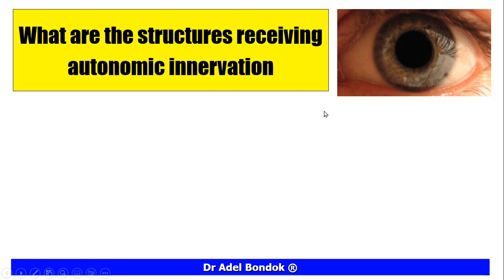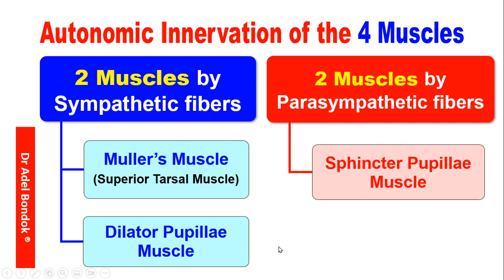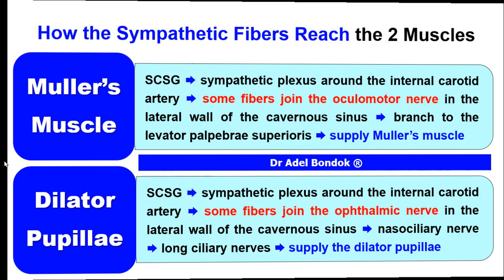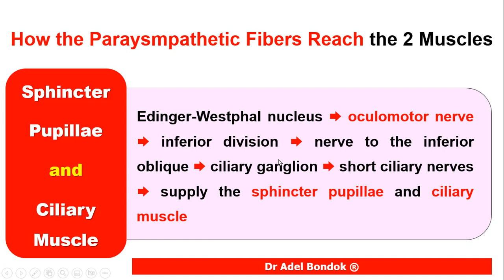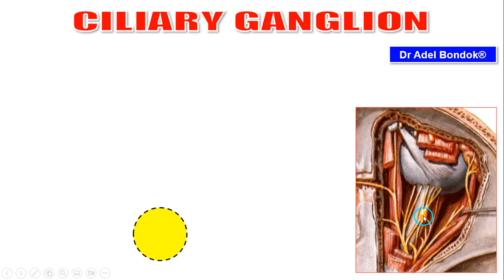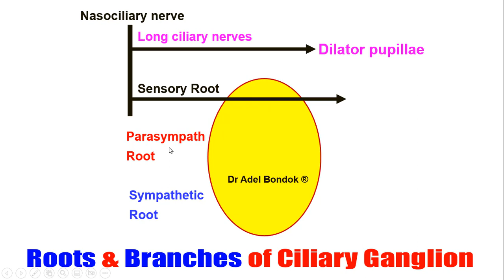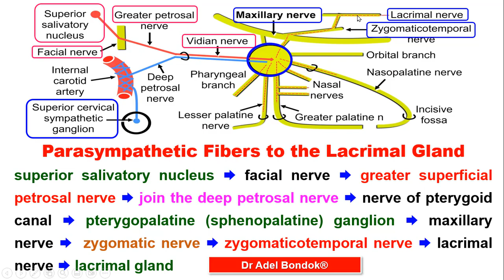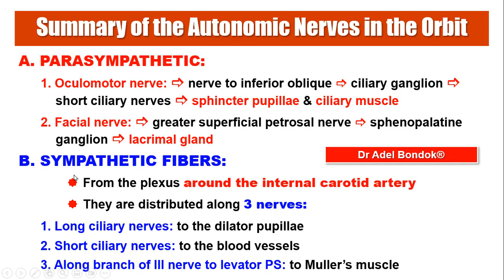Autonomic Innervation of the Orbit, Dr Adel Bondok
Dr Adel Bondok Anatomy Channel.
The video describes the autonomic innervation of the orbit.
@ What are the structures supplied by autonomic nerves in the orbit?
1. 4 muscles: 2 by sympathetic fibers (Muller’s muscle and dilator pupillae) and 2 by parasympathetic fibers (sphincter pupillae and ciliary muscle).
2. Lacrimal gland: parasympathetic (facial nerve) and sympathetic (deep petrosal nerve).
3. Blood vessels.
@ How the sympathetic fibers reach the muscles?
@ How the parasympathetic fibers reach the muscles?
@ Ciliary ganglion: location, roots and branches.
@ What is the pathway (routes) of the parasympathetic and sympathetic fibers to the lacrimal gland?
@ What are the parasympathetic ganglia associated with the parasympathetic innervation?
1. Ciliary ganglion: oculomotor nerve
2. Sphenopalatine (pterygopalatine) ganglion: facial nerve.
@ What is the effect of a lesion in the sympathetic fibers?
@ What is the effect of a lesion in the parasympathetic fibers?